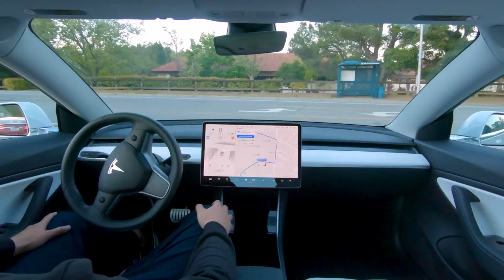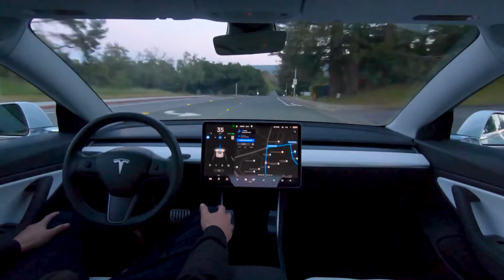Samochody autonomiczne - Wady, Zalety, Przemyślenia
Zapraszamy was do naszego kolejnego odcinka. Tym razem rozmawiamy o autonomicznych samochodach. Temat jest bardzo obszerny dlatego dość szybko omawiamy każdą kwestię żeby się wyrobić :)

Dyskutowaliśmy o wadach, zaletach i naszych przemyśleniach na temat autonomicznych samochodów.

Przy poszukiwaniu informacji do filmu korzystaliśmy zarówno z naszej wiedzy jak i informacji z różnych stron internetowych.